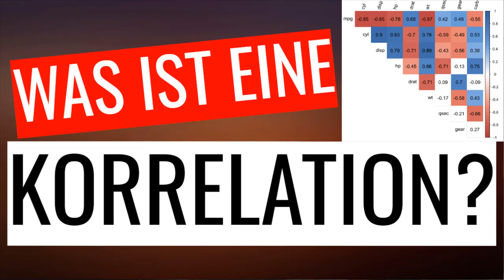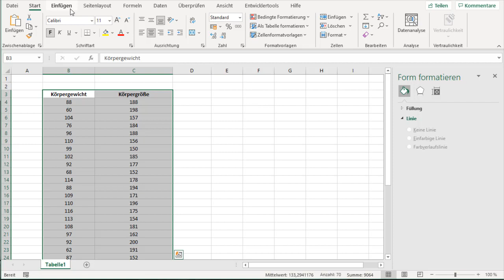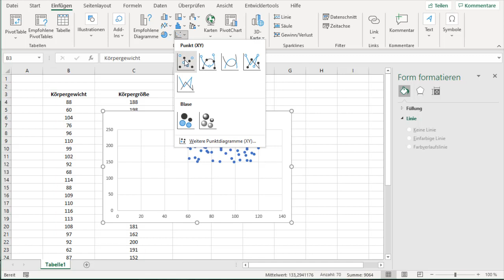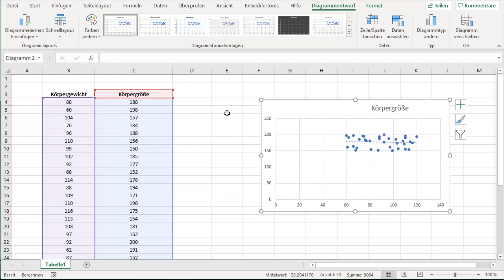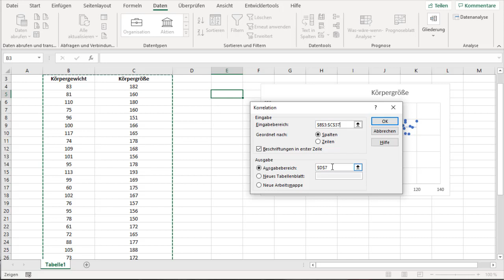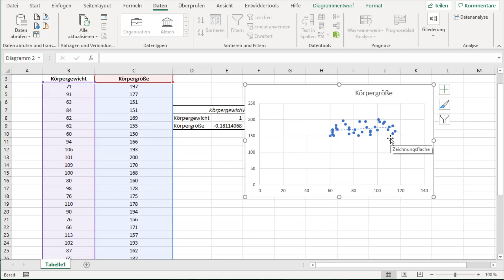Entdecke die Macht der Korrelation in MS Excel - Datenanalyse leicht gemacht!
Korrelation ist ein spannendes Thema in MS Excel, das dir dabei hilft, die Beziehung zwischen verschiedenen Datensätzen zu verstehen. Mit Excel kannst du leicht eine Korrelationsanalyse durchführen und feststellen, wie stark die Verbindung zwischen zwei Variablen ist.

Mit Excel kannst du schnell und einfach Korrelationskoeffizienten berechnen und grafisch darstellen, um einen visuellen Überblick über die Beziehung zwischen den Daten zu erhalten. Die Ergebnisse der Korrelationsanalyse können auch dazu beitragen, Vorhersagen über zukünftige Entwicklungen zu treffen und bessere Entscheidungen zu treffen.

Die Korrelation in Excel ist ein wichtiges Instrument für Datenanalysen und bietet eine Vielzahl von Anwendungen und Vorteilen für Forscher, Analysten und Geschäftsleute gleichermaßen.